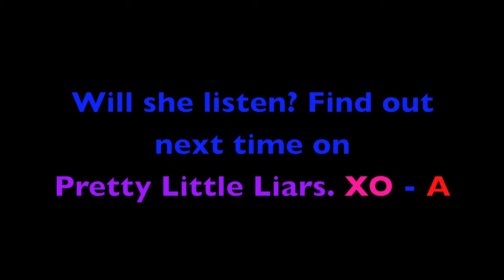Pretty Little Liars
So theres a girl named emma. The moon is nice and bright so she goes to watch it. BUT she feels like shes the one being watched , by someone else. so she goes inside and calls her friend to ask if she can still come over. Not too much later after that someone knocks on her door. to her suprise nobody is there (well nobody alive at least) She reads the letter addresed to her from -A . its a threat. As its a creey night , she thinks its probably just some of her friends pulling a joke on her and gets rid of the letter and goes on with her night. Little does she know "A" isn't a friend.

Friend : Mikayla
Emma : Izzy
Director : Brianna

Producer : Mikayla, Izzy and Brianna